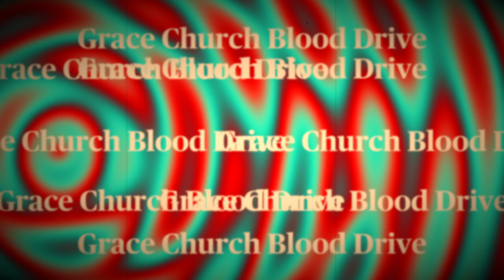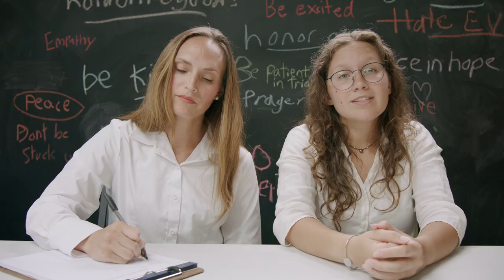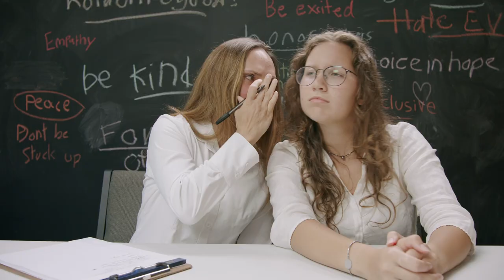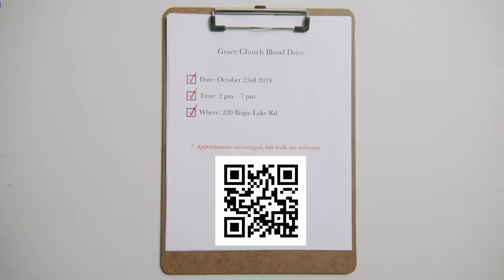Blood drive October final